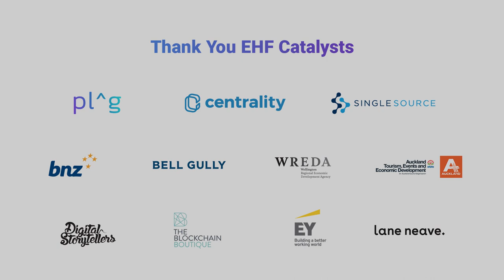Contributing to New Zealand as an EHF Fellow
Naval Ravikant, founder of AngelList and Coinlist, describes how EHF Fellows should contribute to Aotearoa New Zealand with their time, talent, and resources.

Recorded at the New Frontiers 2019 summit, hosted by Edmund Hillary Fellowship See Naval's full talks below

Follow @Naval and @EHFNewZealand on Twitter for more.